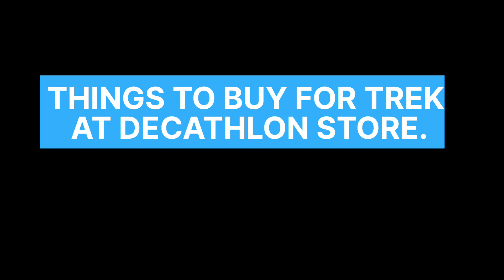What to carry on high altitude trek | Winter trek essentials from decathlon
In this informative video, we're going to share essential tips and a comprehensive checklist of things to carry for a winter trek. Whether you're a seasoned trekker or a beginner, preparing for a winter adventure requires proper gear and knowledge.

In this video, we'll cover key items such as insulated clothing, quality winter boots, cold-weather accessories, safety equipment, and more. We'll also discuss the importance of layering, staying hydrated, and being prepared for the unexpected.

Trekking can be both challenging and rewarding, and proper preparation is crucial for a safe and enjoyable experience. Our expert advice will help you plan your winter trek effectively, ensuring you stay warm, safe, and comfortable during your journey.

If you have any questions or suggestions, please leave them in the comments below. Happy trekking!

- Winter trek
- Winter trekking gear
- Things to carry for winter trek
- Winter hiking essentials
- Cold-weather trekking checklist
- Winter adventure tips
- Trekking safety in winter
- Winter trekking clothing
- Layering for winter trek
- Winter trekking equipment
- Outdoor adventure preparation
1. Trekking essentials
2. Hiking gear checklist
3. Outdoor adventure gear
4. Trekking equipment guide
5. Backpacking essentials
6. Must-have trekking items
7. What to bring for trekking
8. Top trekking gear
9. Gear for hiking trips
10. Best trekking accessories
11. Camping and hiking gear
12. Lightweight trekking gear
13. Trekking packing list
14. Outdoor gear recommendations
15. Essential items for trekking
16. Backpacking must-haves
17. Trekking tips and gear
18. Outdoor adventure essentials
19. Hiking and camping gear
20. Adventure travel equipment
21. Trekking gear reviews
22. Top gear for outdoor enthusiasts
23. Camping and hiking essentials
24. Trail essentials for hikers
25. What to carry for outdoor adventures
26. Best trekking gear for beginners
27. Backpacking gear for novices
28. Trekking gear for experts
29. Outdoor gear for all seasons
30. Lightweight trekking equipment
31. Comprehensive trekking checklist
32. Essential items for backpacking
33. Trekking in [specific location] gear
34. Survival gear for trekkers
35. Adventure-ready gear
36. All-weather trekking equipment
37. Outdoor gear buying guide
38. Camping and hiking must-haves
39. Reliable trekking gear
40. Top trekking gear brands
41. Backpacking gear reviews
42. Trail-tested gear for hikers
43. Trekking gear for solo travelers
44. Trekking gear for families
45. Outdoor adventure gear for couples
46. Budget-friendly trekking gear
47. Quality trekking accessories
48. Camping and hiking gear for experts
49. Best gear for long treks
50. Gear for challenging terrain
51. Top gear for mountain treks
52. Must-have items for wilderness treks
53. All about trekking gear
54. Trekking gear and safety
55. Gear for comfortable treks
56. Backpacking gear essentials
57. Trekking gear for day trips
58. Outdoor gear for nature lovers
59. Camping and hiking gear for beginners
60. Best gear for multi-day treks
61. Gear for trekking in extreme conditions
62. Top trekking gear for photographers
63. Must-have tools for outdoor cooking
64. Adventure gear for wildlife enthusiasts
65. Trekking gear for nature photographers
66. Camping and hiking gear for videographers
67. Gear for trekking vlogs
68. Gear for sustainable trekking
69. Top trekking gear for animal lovers
70. Eco-friendly trekking equipment
71. Best gear for minimalistic treks
72. Gear for solo wilderness adventures
73. Trekking gear for winter trips
74. Top trekking gear for summer hikes
75. Gear for autumn trekking
76. Must-have trekking gear for spring
77. Gear for monsoon treks
78. Trekking gear for high altitudes
79. Top gear for coastal treks
80. Gear for desert treks
81. Must-have gear for forest treks
82. Top gear for river and waterfall treks
83. Gear for mountain and valley treks
84. Trekking gear for rocky terrain
85. Must-have gear for snowy treks
86. Gear for jungle treks
87. Top gear for arctic treks
88. Must-have gear for volcano treks
89. Gear for cave and cavern treks
90. Gear for canyon and gorge treks
91. Must-have gear for island treks
92. Gear for urban trekking
93. Gear for cultural and historical treks
94. Must-have gear for pilgrimage treks
95. Gear for spiritual and meditative treks
96. Top trekking gear for off-road adventures
97. Gear for off-grid trekking
98. Trekking gear for geocaching adventures
99. Must-have gear for trekking challenges
100. Top gear for epic treks